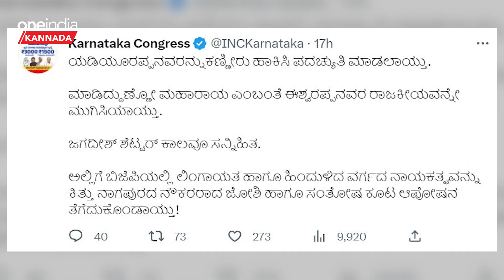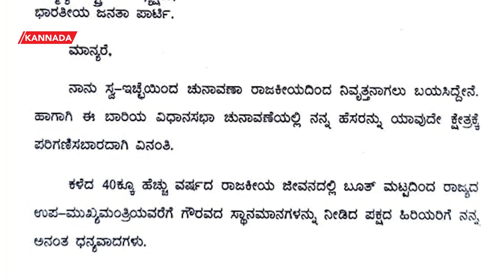KS Eshwarappa ಅವರು ಈ ಹಿಂದೆಯೂ ಸ್ಪರ್ಧಿಸಲು ಇಚ್ಛಿಸುವುದಿಲ್ಲ ಎಂದು ಹೇಳಿದ್ದರು.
ರಾಜಕೀಯದಿಂದ ಹಿಂದೆ ಸರಿಯುವ ಕುರಿತು ಪಕ್ಷದ ಅಧ್ಯಕ್ಷರಿಗೆ ಪತ್ರ ಬರೆದಿರುವ ಮಾಜಿ ಉಪಮುಖ್ಯಮಂತ್ರಿ ಕೆ.ಎಸ್.ಈಶ್ವರಪ್ಪ ಅವರು ಈ ಹಿಂದೆಯೂ ಸ್ಪರ್ಧಿಸಲು ಇಚ್ಛಿಸುವುದಿಲ್ಲ ಎಂದು ಹೇಳಿದ್ದರು. ಆದರೆ ಅವರ ಅನುಭವದ ಅಗತ್ಯವಿರುವುದರಿಂದ ಚುನಾವಣೆಯಲ್ಲಿ ಸ್ಪರ್ಧಿಸುವಂತೆ ಹೇಳಿದ್ದೆವು.

Former Deputy Chief Minister KS Eshwarappa, who has written a letter to the party president about withdrawing from politics, had earlier said that he did not want to contest. But we asked him to contest the election as his experience is needed